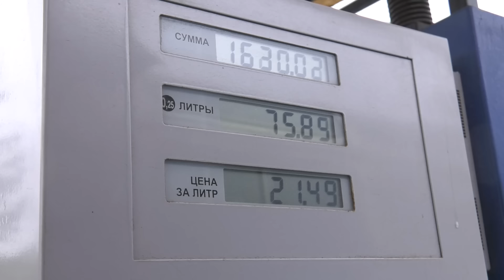ПАЗ-672. Первый тест-драйв: перегон с приключениями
Это был очередной "кот в мешке", но мы рискнули отправиться за 600 км, чтобы купить автобус ПАЗ-672, который до этого видели только на фотографиях. Но уж очень привлекало его хорошее состояние и маленький пробег. Ехать назад решили своим ходом, что тоже было рискованно. Зато вроде как сразу провели и первый тест-драйв ПАЗ-672, который не обошелся без приключений.